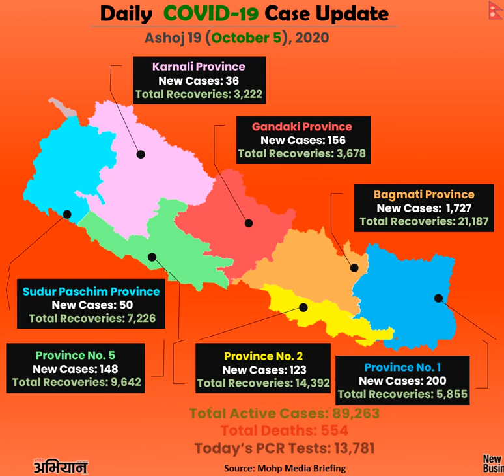COVID-19 News Update as of Ashoj 19 ( October 5), 2020 Monday in Nepal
This video provides the specific COVID-19 daily news update including PCR tests, Death Cases, Recoveries according to Province, Active Cases etc.